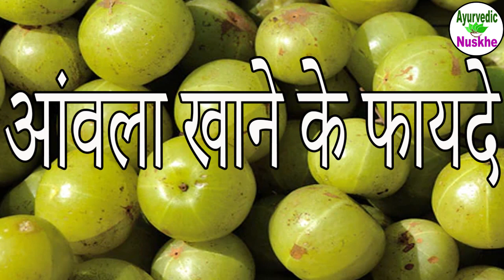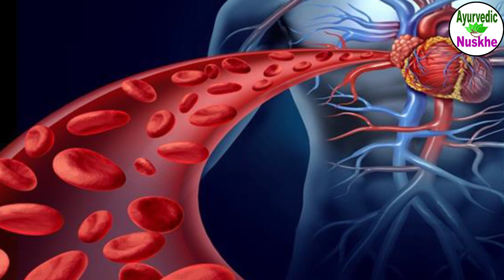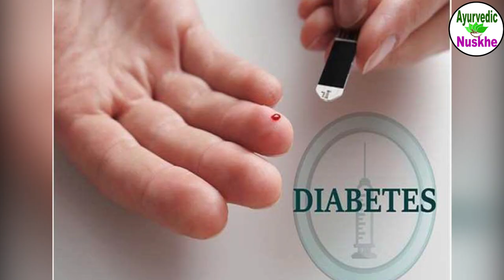इस मौसम में चमत्कारिक फायदे देता है यह आंवला, यह बिमारियां हो जाएंगी जड़ से खत्म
Hello friends aaj ki video mein main aapko btaungi ki awala khane ke faydon ke bare . awala khane se pet se judi problem khatam ho jati hai, face problem khatam ho jati hai, hair problem solve ho jati hai. Or bhi kayi bimarion ko ye zad se khatam kar deta hai. Iese juice, murbba or kachcha bhi khaya jata hai. Ap is video ko end tak dekhnege to iske fayde jankar heran reh jainge.